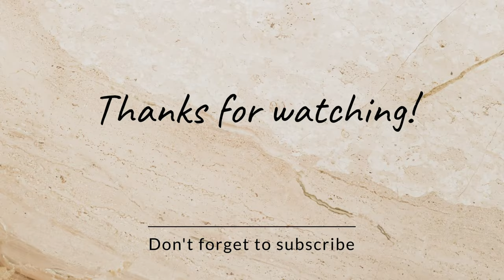Have you seen this? 4k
Intriguing facts about rhinos